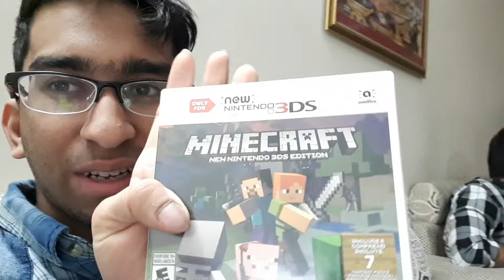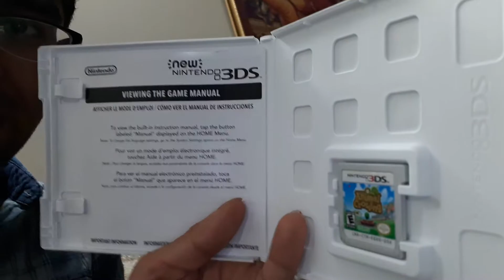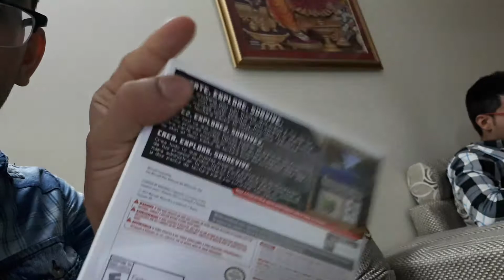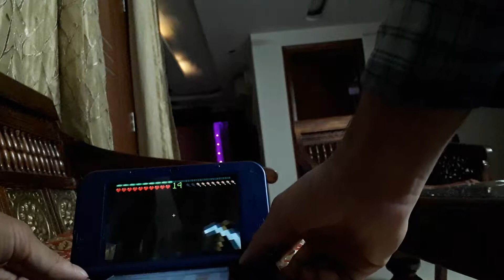PasscodeAdvance Announcement involving blocks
What is blocky and looks like ROBLOX but isn't Lego?